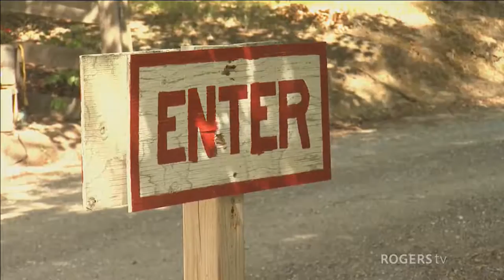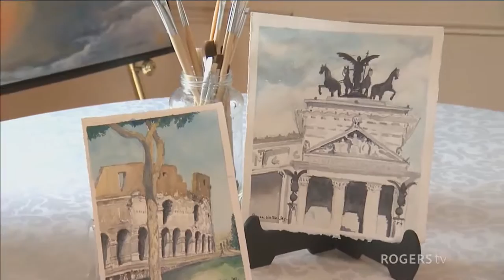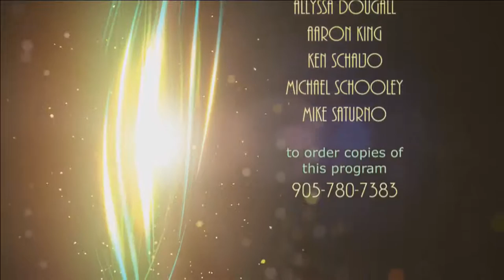Portraits in Art - Frank Gross, Susan Walker-Ing and Helen O'Sullivan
October 23rd, 2016. Colour and Vision: Portraits in Art profiles talented artists working in a variety of visual mediums. This is a preview of Colour and vision. To order a full copy of the program